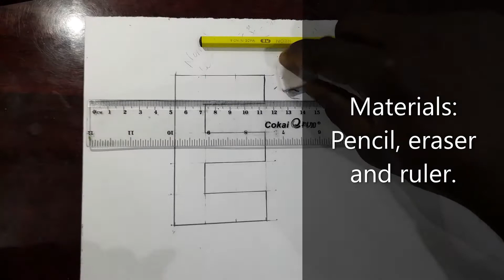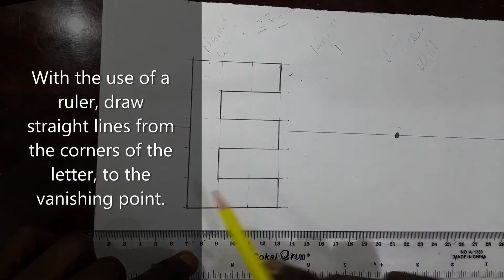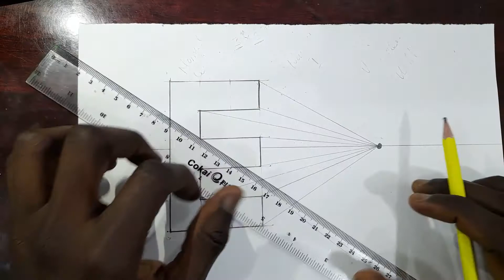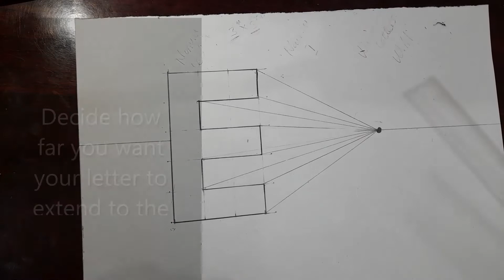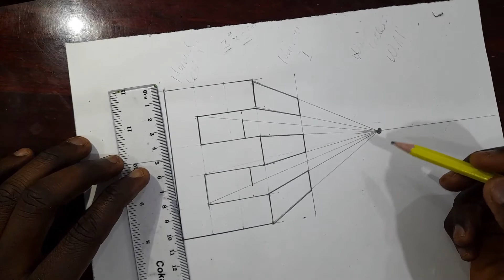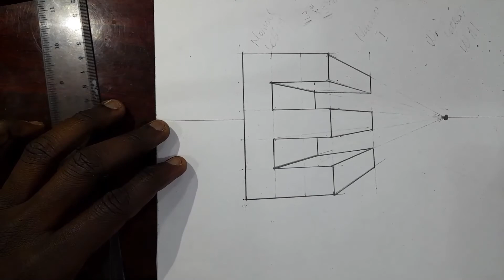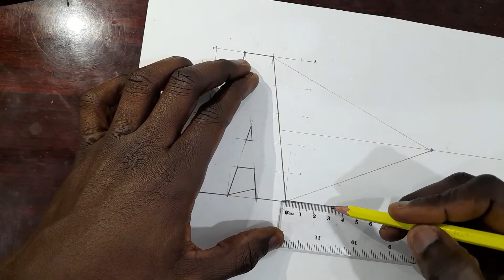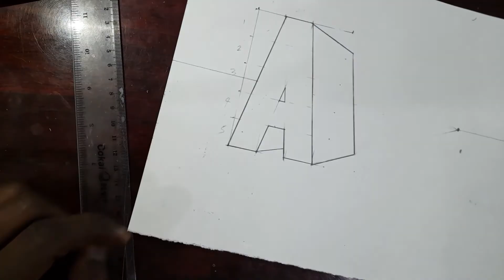How to construct 3D letters E and A in one point perspective. || Paul Iroye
Learn to construct 3D letters in one-point perspective at eye level.